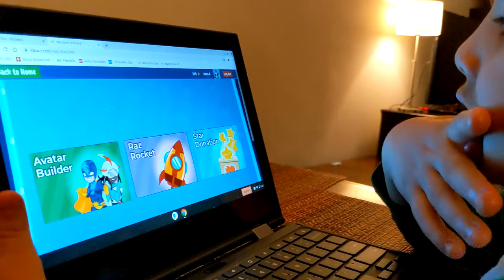What makes kids happy?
keeping kids happy